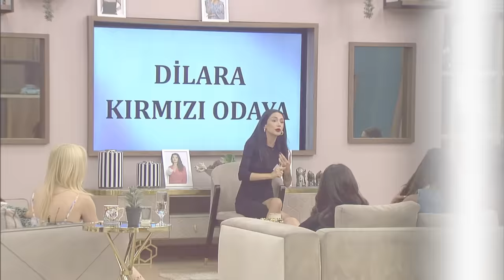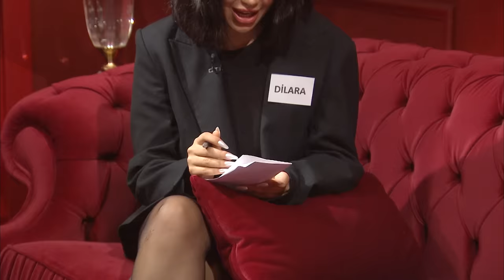Kısmetse Olur: Aşkın Gücü 2. Sezon | 4. Bölüm FULL